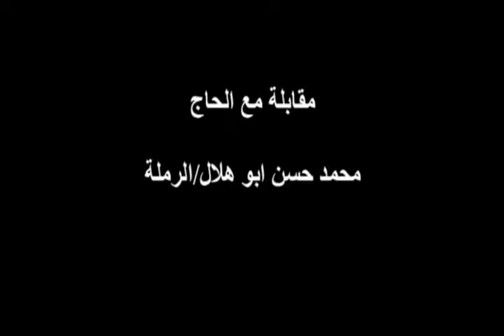هوية - مقابلة مع الحاج محمد حسن ابو هلال - الرمة: يتحدث عن نكبة 1948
هوية - مقابلة مصورة  مع الحاج محمد حسن ابو هلال مواليد الرملة